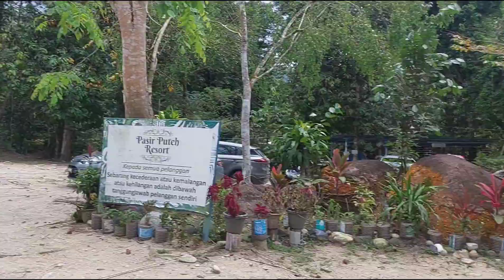Geng Silver Shark By Saca..Ke Pasir Putih kalumpang kali pertama#peroduaaruz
Terima kasih semua .walaupun
tak ramai tapi Mariah